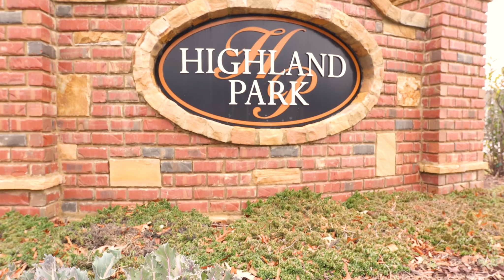The Cary | Homesite 026 | Highland Park Townhomes | Durham, NC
The Cary is a two-story, three-bedroom, two-and-a-half-bath, end-unit townhome with a one-car garage, first-floor primary suite, spacious family room, and dining area, a covered rear porch, an upstairs loft that overlooks the two-story family room, and an oversized finished storage area.